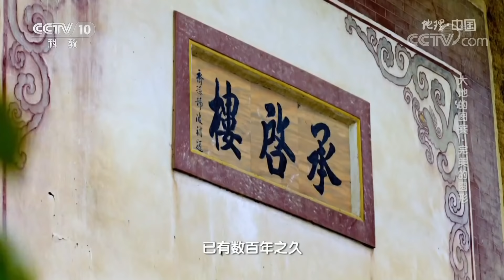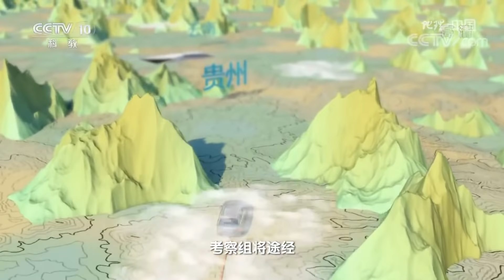《地理·中国》 大地的图案·完美的圆形 20200501 | CCTV科教